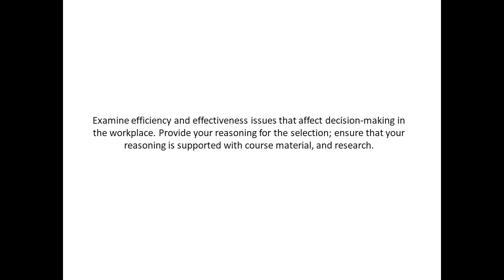Examine efficiency and effectiveness issues that affect decision making in the workplace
Examine efficiency and effectiveness issues that affect decision-making in the workplace. Provide your reasoning for the selection; ensure that your reasoning is supported with course material, and research.